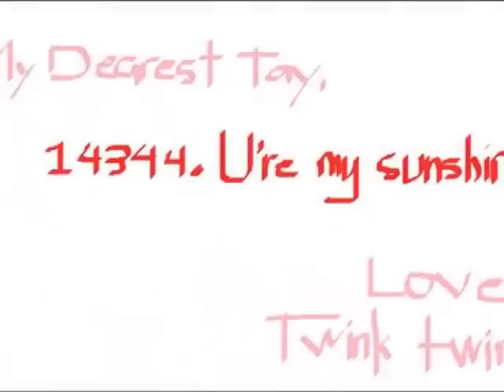The Bodyguard trailer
This is the fanfiction trailer for our story "The Bodyguard" written by Team Zaylor.